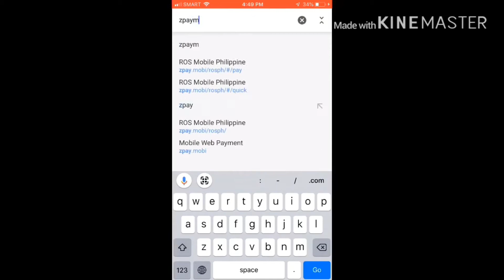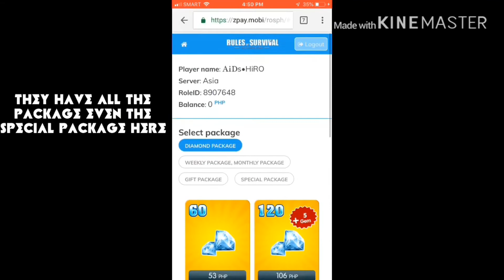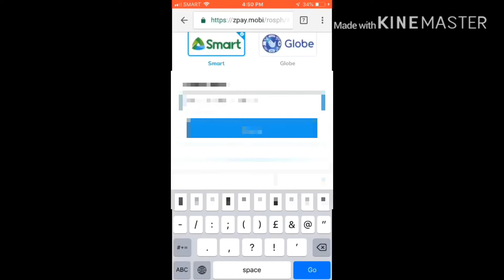How to top up in Rules of Survival Using your Load ios/android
Server: Mobile-Asia
IGN: ᎪᎥᎠs•HiRO
ID:  8907648

My Sensitivity Settings:
Character Vertical Sensitivity: 46
Character Horizontal Senditivity: 46
Minsan ginagawa kong around sa range na 45-48

Device: iPhone 7
Video Editor: iMovie,FilmoraGo and Kinemaster
Recorder: Built in ios Recorder

Donate me here: Paypal ( i will give you a shout out to my video )